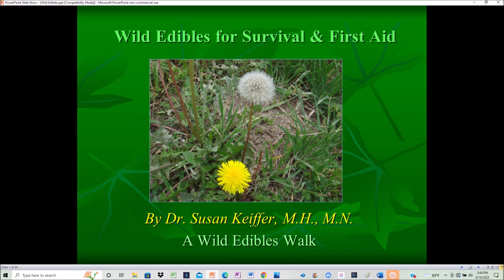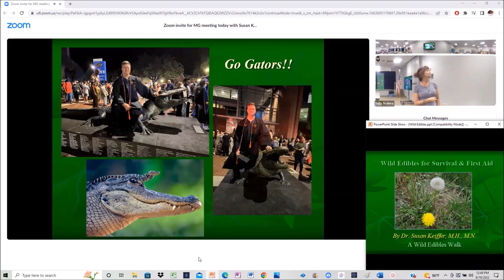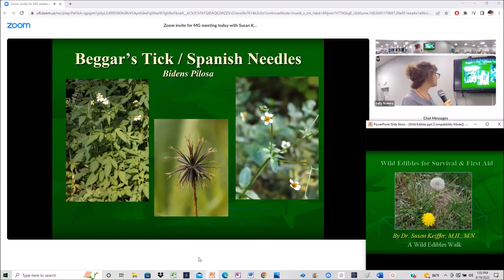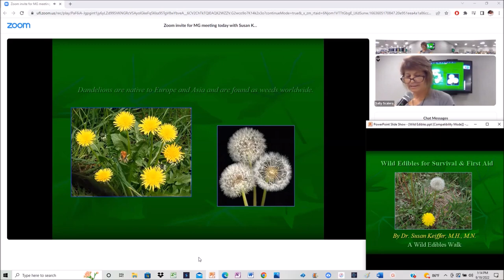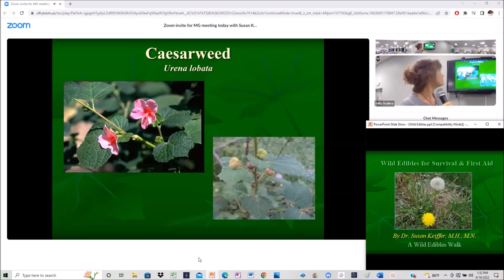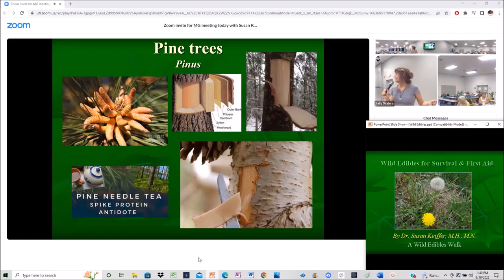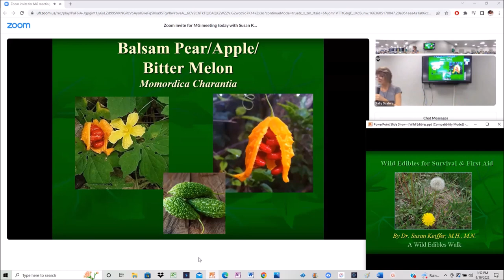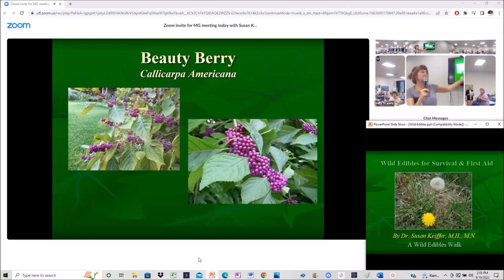"Wild Edibles for Survival & First Aid" by Susan Keiffer, PhD, MH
Learn about which plants the Pioneers, Native Americans, Pilgrims used to Survive and which to use for Medicine!
"WILD EDIBLES FOR SURVIVAL & FIRST AID" BOOK
"CLOSER TO THE SUN" BOOK
"THE DIARY OF A WALK-IN" BOOK